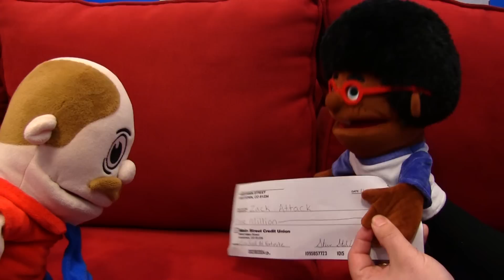SML Movie: Jeffy's Fortnite Competition!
Jeffy is good at fortnite!